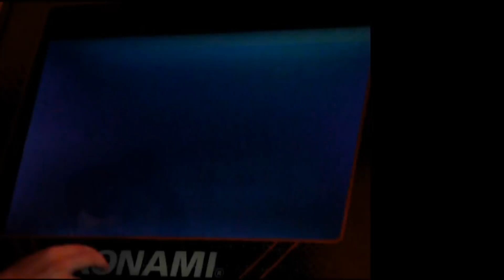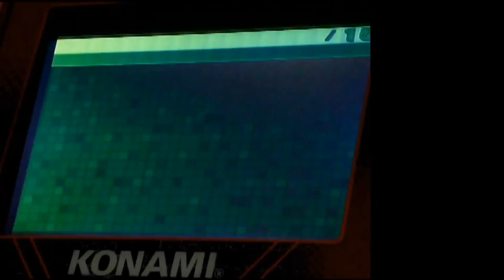Kon - Dr.LOVE (Heavy) AAA#260 on DDR EXTREME (Arcade Japan)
I don't care about what anyone else says... But I really enjoy this song.  Its been around for a very long time and is a very easy song to plat on IIDX.  AAAing this proved to be difficult without me playing the beat when there was no arrows.  You may actually find I memorized part of the song (where there is 2 16th skips) so I actually stop to hit those two sets and go back into beat.  ANyways although this song is pretty simple and easy, its still fun.